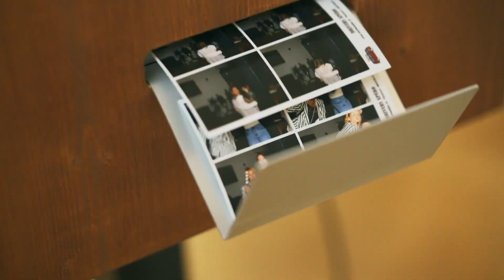Fotobus Drivers Apéro 2022 (Aftermovie)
Themen

Information: Photobus Vlogs werden privat betrieben und sind keine Werbevideos!